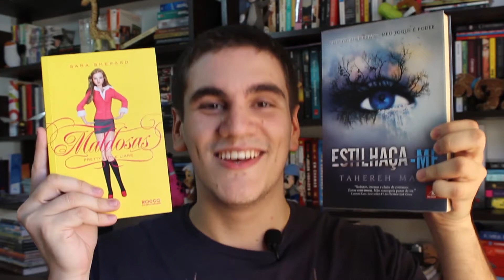Epic Reads Book Tag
Tag Original
Tradução: All POP Stuff

1) Se você pudesse convidar um autor e um de seus personagens para um chá, quem você convidaria e o que serviria para eles?
2) Qual livro você gostaria que o autor escrevesse um ‘prequel’ (história antes da história)?
3) Escolha dois personagens (de livros diferentes) que formariam um bom casal.
4) Se você corresse até seu autor favorito no metrô (ou parada de ônibus) e pudesse dizer uma única frase, qual seria?
5) Que livro transformou-me em um leitor e por que?
6) Incêndio! Sua estante pegou fogo. Mostre somente um livro que você salvaria.
7) Qual mundo distópico você gostaria de morar se pudesse escolher um? Por quê?
8) Qual é a leitura mais épica que você já fez?

- Marque amigos para responder as questões.
- E por último faça o “Book Shimmy”!

Se você gostou o vídeo, não esqueça de curtir, compartilhar e fazer sua inscrição no canal para conferir nosso conteúdo assim que postado.